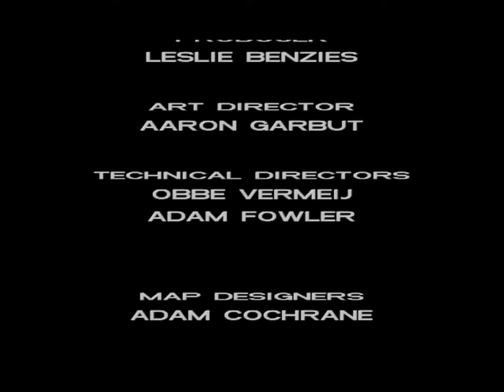Gta Vice city Mssion #58 Last Mission Keep Your Friends Close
any game any  mission always help for you